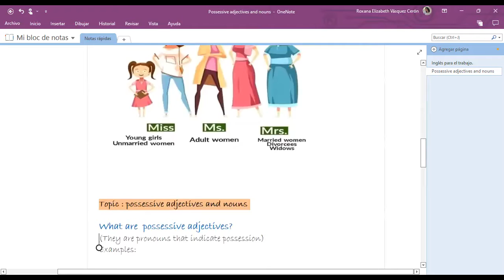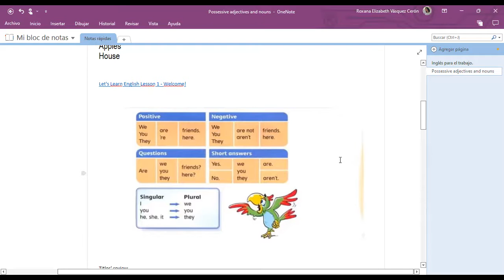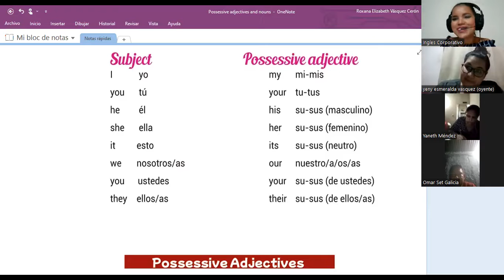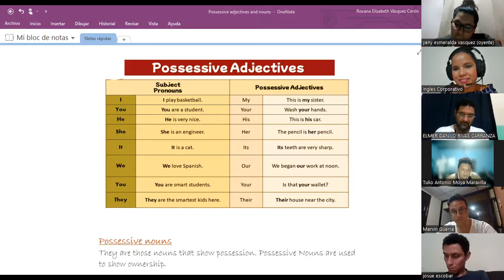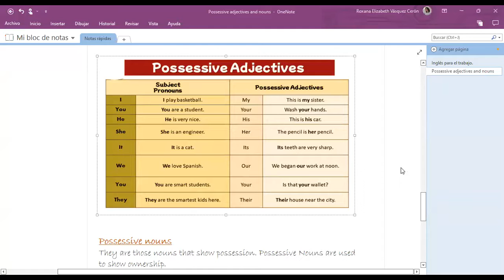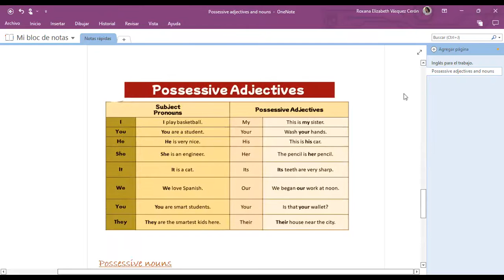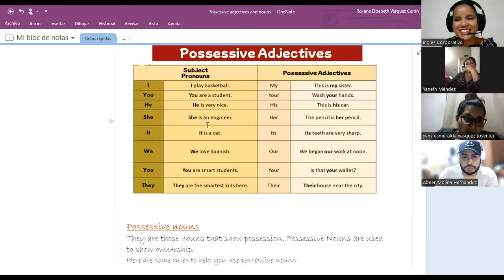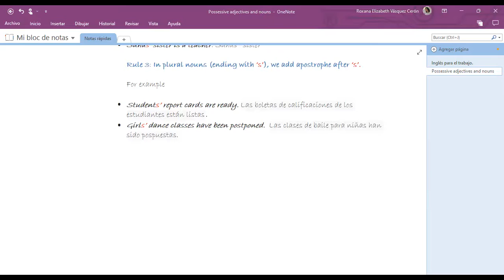Inglés Corporativo24/11/2022#4Possessive adjectives and nouns.